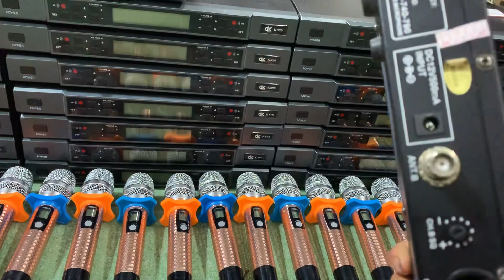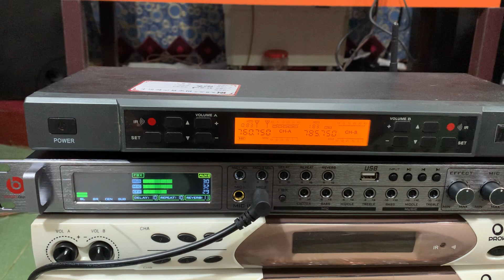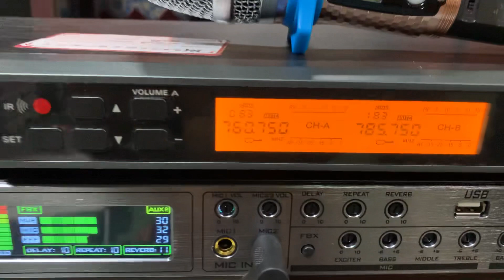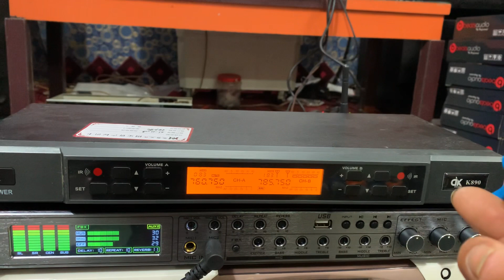Míc DK k890 đời 2020 của baire sẽ làm hài lòng các bác và ae xin lh 0979.987.696